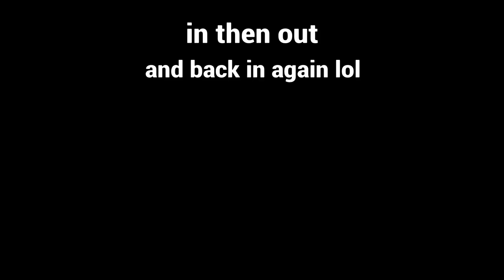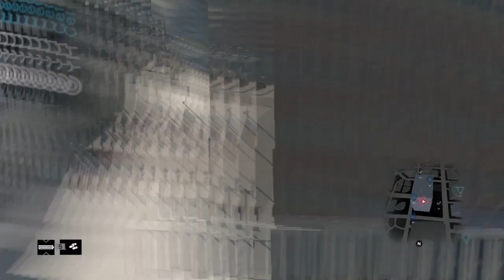Watch dogs mid air helicopter hijack using UCBJ